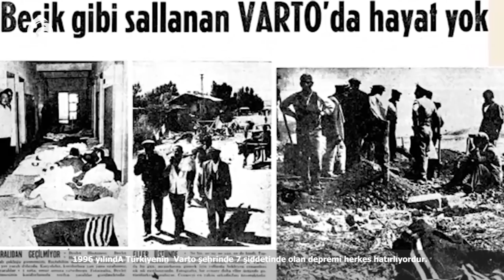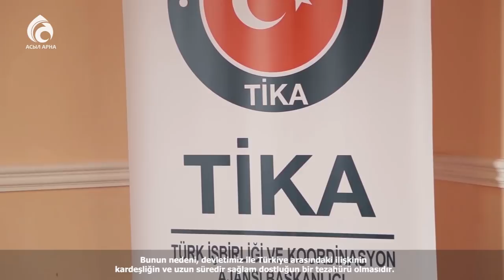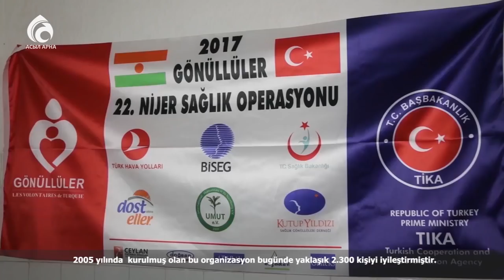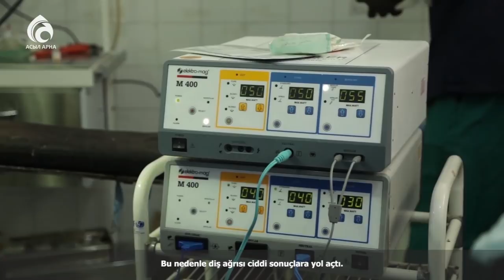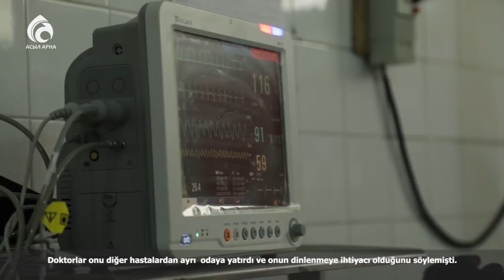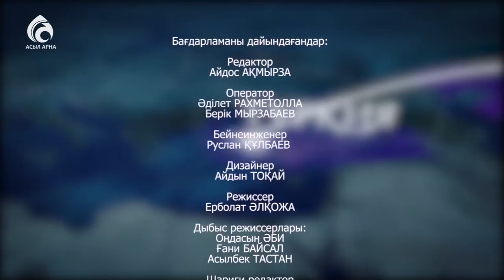Тессаодағы тіршілік формуласы -1. Асыл арна Нигер елінде